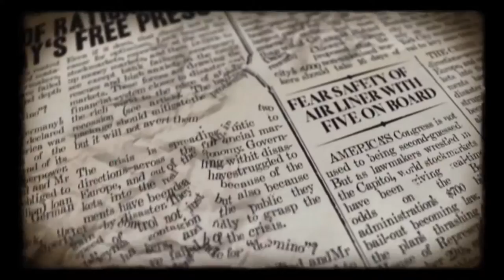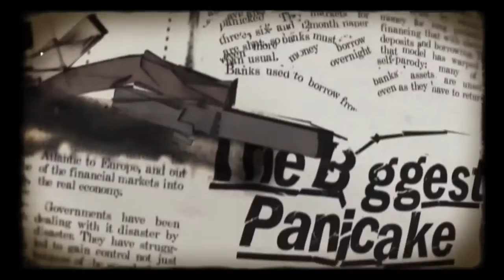The Dipsomaniacs - Another Day Another Martyr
Music Video for Another Day Another Martyr, a track written by Newts for The Dipsomaniacs 2012 album - 'Well Connected'.

Holy war fight the cause in the name of the father
By crusade or Middle East intifada
No holding back from the edge, no stop count ten in your head
You abandoned reason, because of hatred and the lies you've been fed

What we get is, another day another martyr
On the News at Ten
All the innocent slaughter, should fill you full of shame and regret

In the hills and towns no sign of trust - totally shattered
All the hearts and minds have been brutally crushed - Totally battered
Instead of trying to work to make it calmer - steady hand on the tiller
You turn events into primetime front room drama - With a TV dinner
Don't even try and pretend, you didn't know how all this would end
You should be tried for treason, for all the hatred and the lies you've spread

But what we get is, another day another martyr
While all the innocent slaughter, keeps on keeping on time again, and again, and again

Why is it that you can't understand, sometimes there's things you can't always have
You don't see or hear it, cos you're deaf and blind to all but yourself

Once again it's, another day another martyr
Another son, another daughter who won't be home again
Another day another martyr, not a word of repent
For all the innocent slaughter, you refuse to stop or prevent
It just never ends